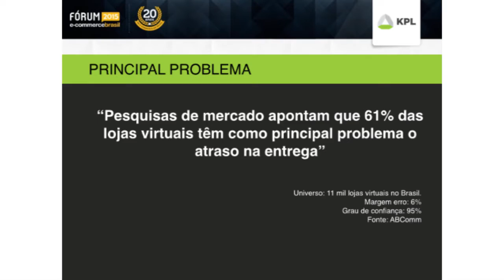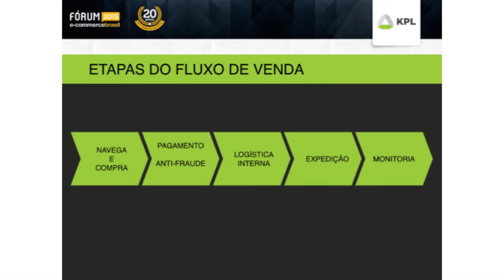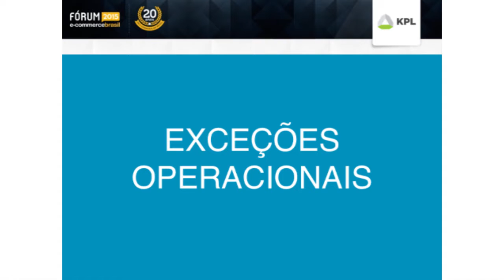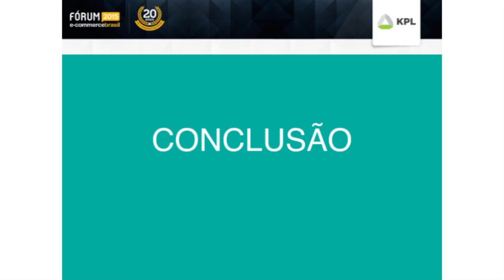Planejamento de compras e fluxo de pedidos em meio às exceções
Fabiano Silva, Sócio-Diretor da KPL Soluções, fala sobre lanejamento de compras e fluxo de pedidos em meio às exceções no Fórum E-Commerce Brasil 2015.